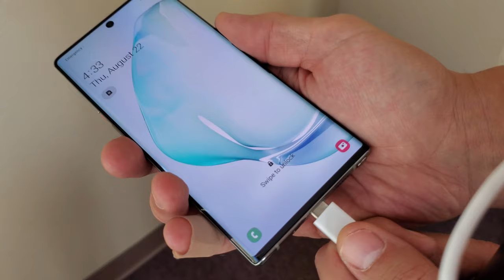Energie Umbrella: Solar Power Umbrella w/ Fan & Power Bank (For Rain & Sun)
Here is a must have umbrella with triple coated canopy, solar power, fan, and charging bank for the rain and to block out sunlight as well.

Energie Umbrella - Large Eco-Friendly Travel Umbrella, Solar Powered, Automatic Cooling, Phone Charging, Wind Proof, Extremely Durable Strong Triple Coated Canopy

Also this umbrella was sent to me free for an honest review and that is exactly what i did!